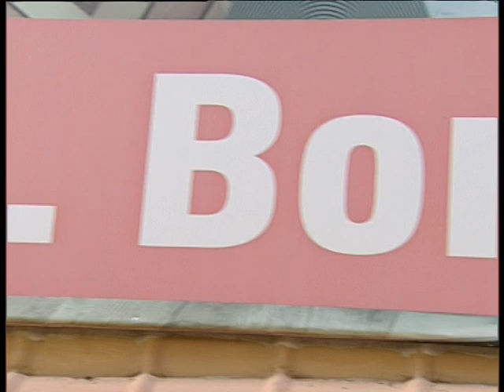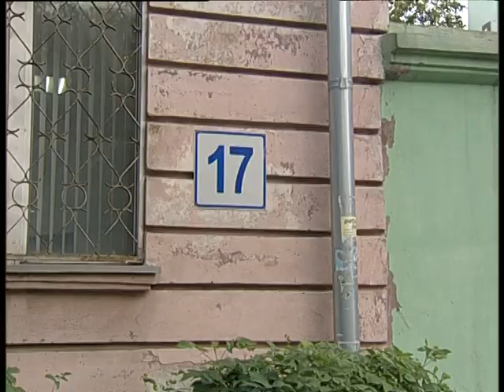Electroforse 2023-8-inet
Челейкин Алексей - как в Электросиле относятся к падению курса рубля к доллару, Cheleykin Alexey - Electroforse 2023-8-inet